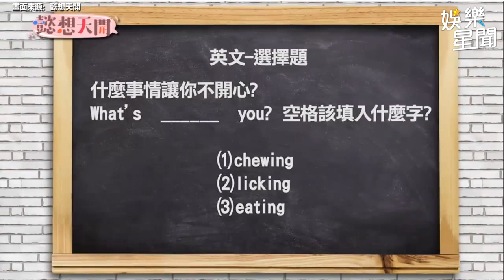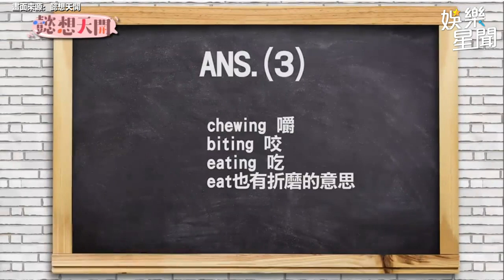林襄自爆有在拍「成人直播」？籃籃嚇到腋下都濕了｜@star_setn